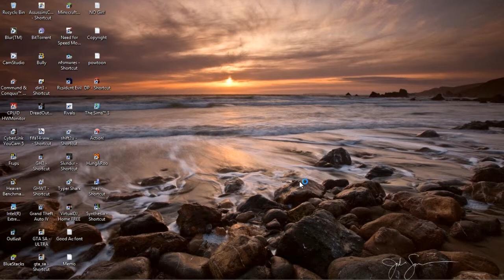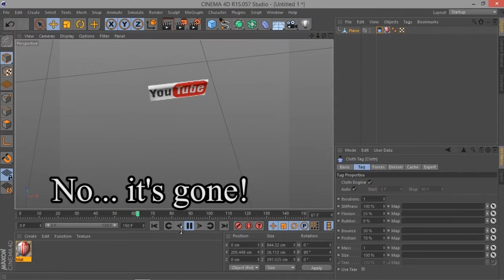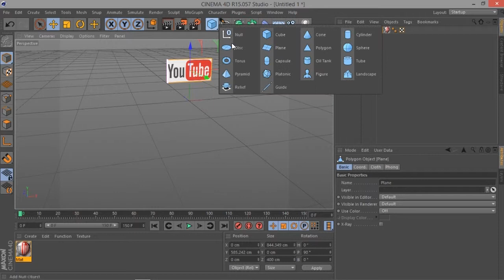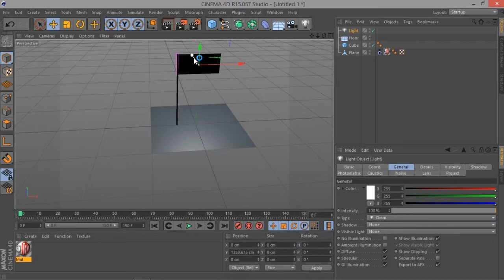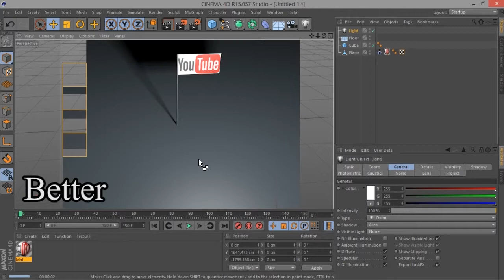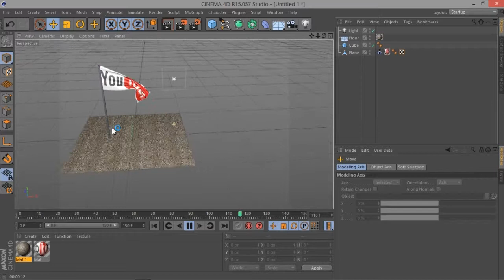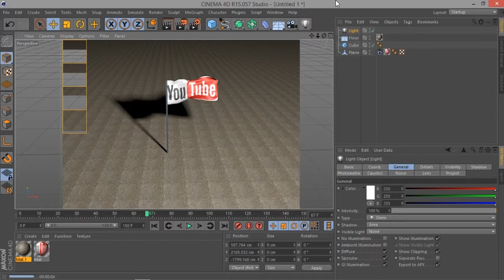Creating a flag with cloth - Cinema 4D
In this video I'm using CINEMA 4D R15, that is the latest cinema 4d from maxon.

Finish the render with Adobe Premiere Pro CS6

Like this video if you liked it..